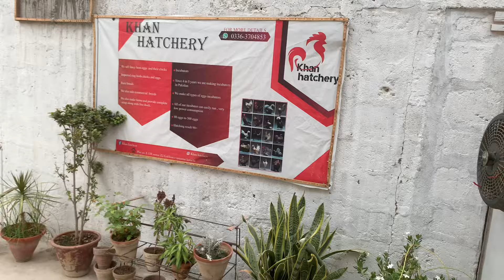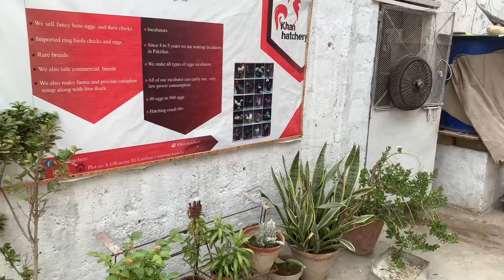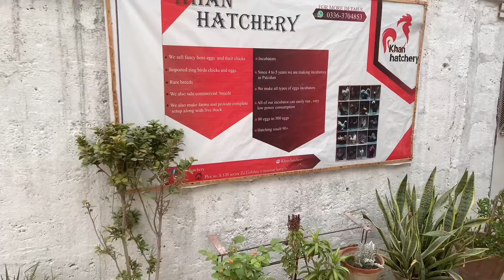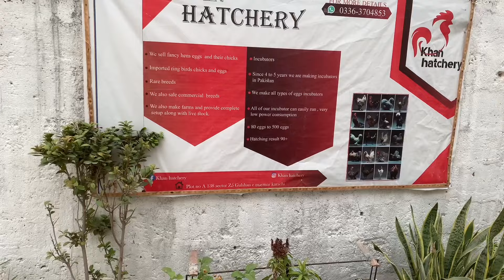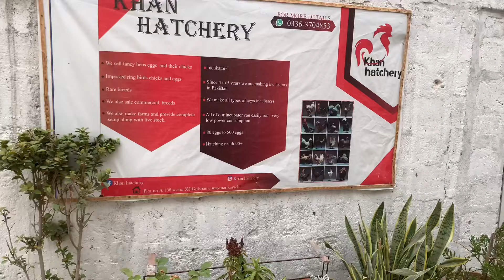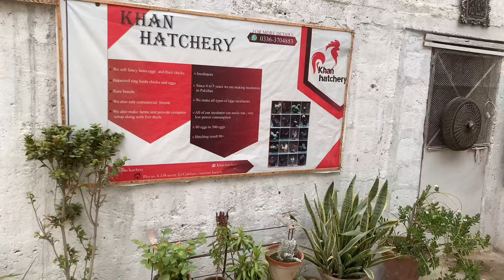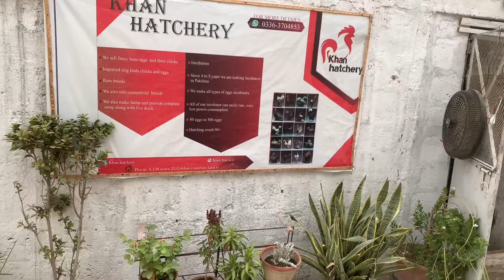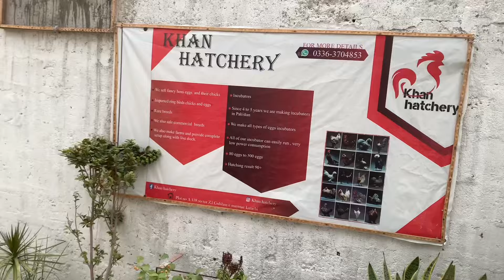600 Broiler sale hogaye 🐣❤️ | profit or loss ?| small scale broiler farming 😍🐣❤️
600 Broiler sale hogaye 🐣❤️ | profit or loss ?| small scale broiler farming 😍🐣❤️